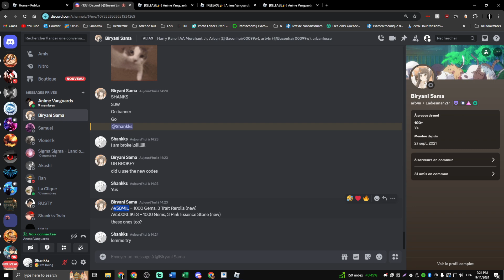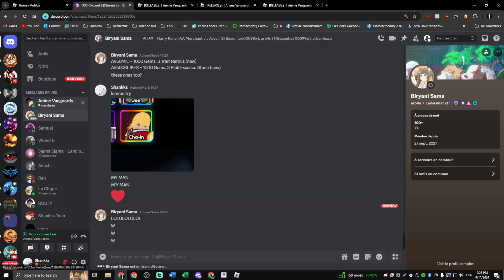I Thought I Had No Luck ..Till This Happened !